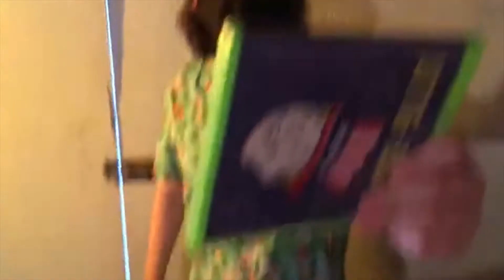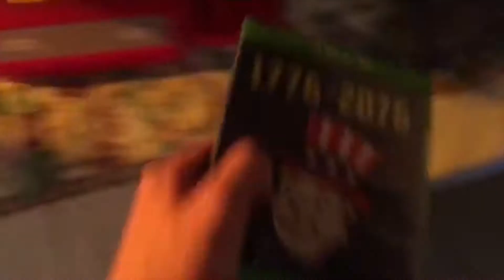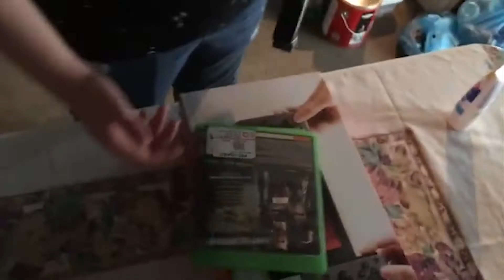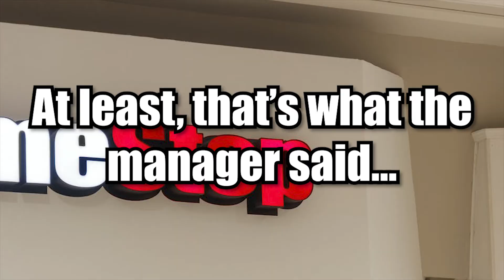The Average GameStop Store… (w/ Krakenking)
Is the manager hiding something???